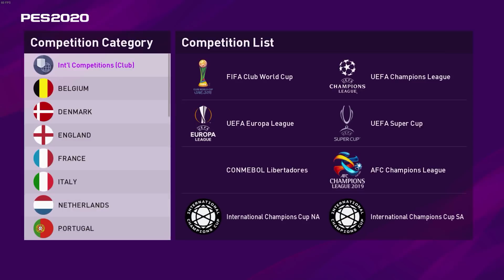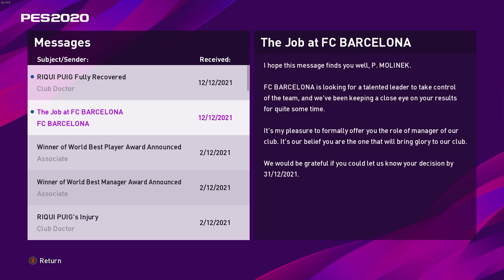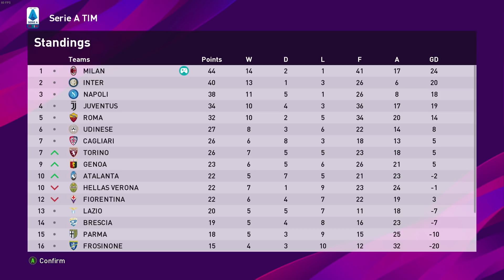PES 20 Kariéra - AC Milan | #71 | S Barcelonou o Postup! Poslední Naděje | CZ Let's Play (S3)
PES 20 - Kariéra manažera v nejnovějším dílu skvělé fotbalové hry od Konami ve které se za AC Milan pokusíme po několika špatných sezónách zase vrátit zpět na vrchol Italské ligy.

NASTAVENÍ KAMERY: Stadium (Custom) Zoom 1, Height 2, Angle 0

PC na kterém hraji:
CPU: Intel i9 9900k
GPU: Nvidia RTX 2080ti MSI Gaming Trio
MB: Gigabyte Aorus Master Z390
CASE: Fractal Define R5
RAM: Crucial Ballistix 64 GB
PSU: Corsair HX850i
SSD: 5x Crucial MX500 1 TB
NVME: 1x Samsung Evo 970 500 GB
MONITOR: 3x Samsung S24D390HL
OS: WIN 10 Profesional 64 bit
VOLANT: Thrustmaster T300 RS + Ferrari F1 Rim
PEDÁLY: Thrustmaster T3PA-PRO
MIKROFON: Audio Technica AT2035
AUDIO ROZHRANÍ: Focusrite Scarlett Solo 2nd Gen